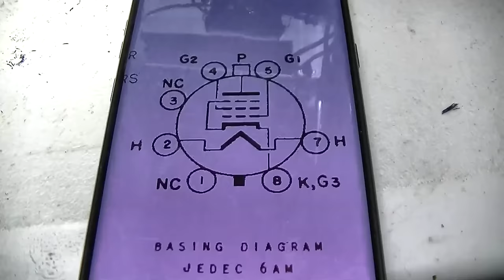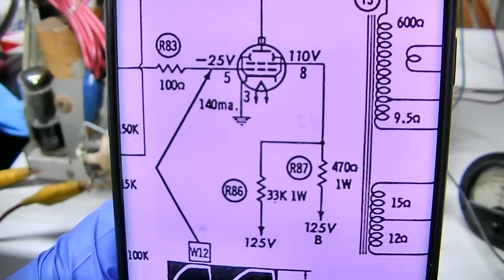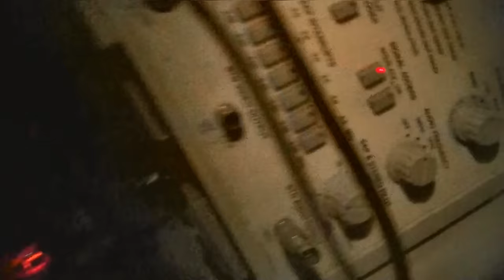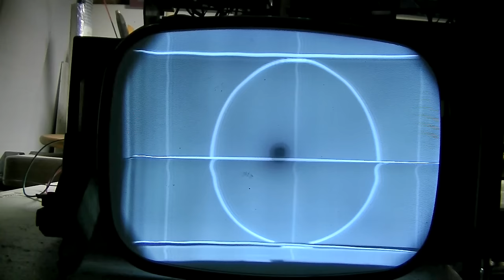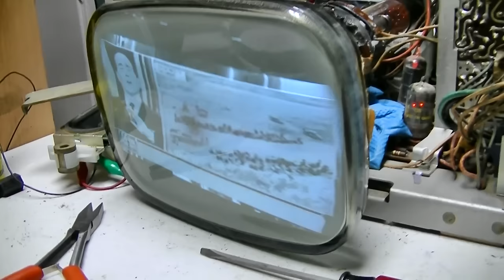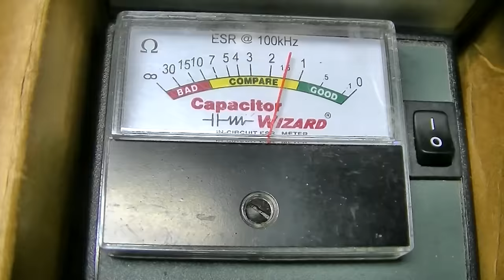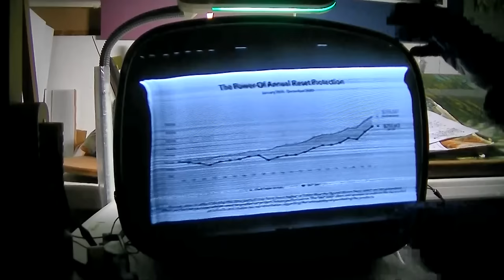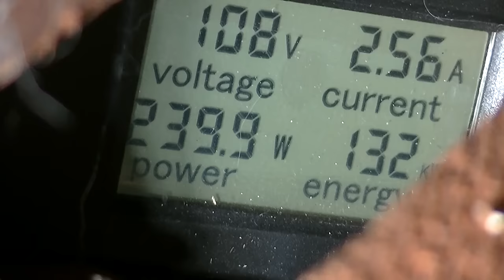TV Repair 1958 Emerson 1268 Portable Television Ball Drop Fail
part 3 tv resurrection